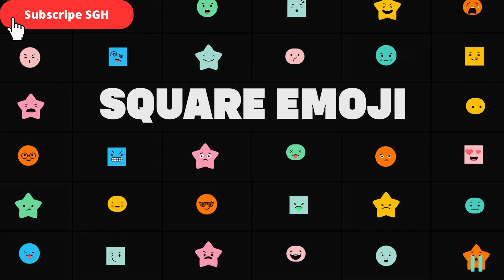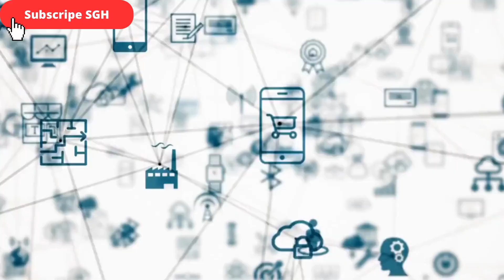10 facts about technology that will make you feel old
In this video, we take a look at 10 facts about technology that will make you feel old. From the first commercial mobile phone to the first self-driving car, we'll explore how technology has changed our lives over the past few decades.